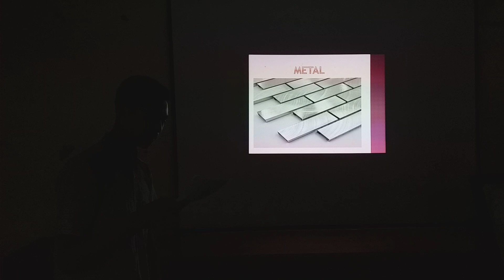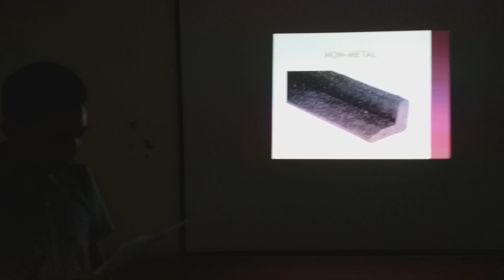Jendri sangkoy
18013028
2atkjj